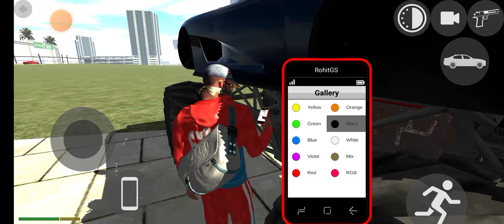finely आ ही गया new Ferrari car indian bike driving 3d new live strim indian bike cheat code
monti joshi vlogs